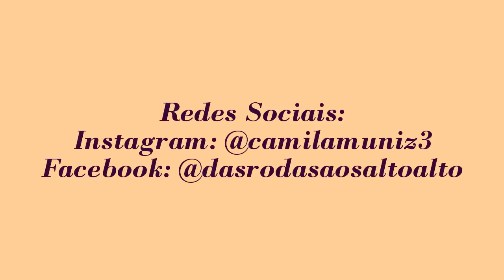Desabafo!!! E se fosse você?!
Oiii gente! Este vídeo é um desabafo, nele, falo coisas que acho importante todos nós pararmos um pouco para refletir! Espero ser útil para todos nós! Um beijo!!!